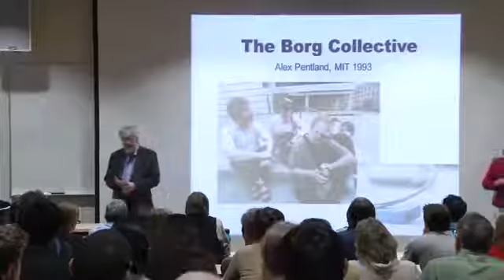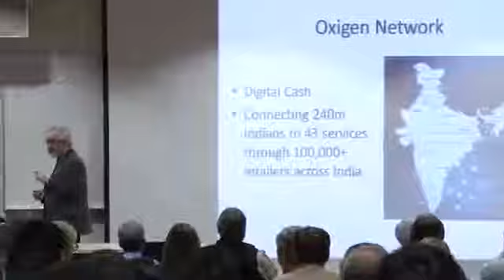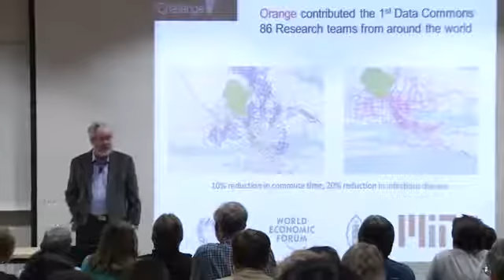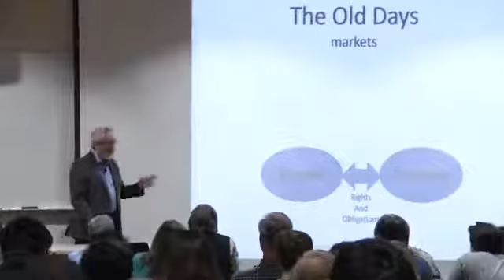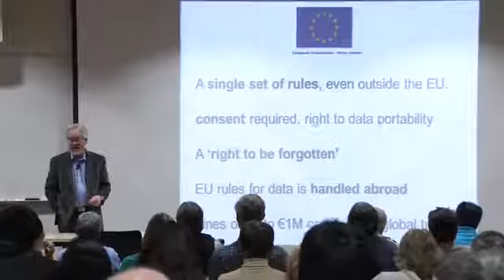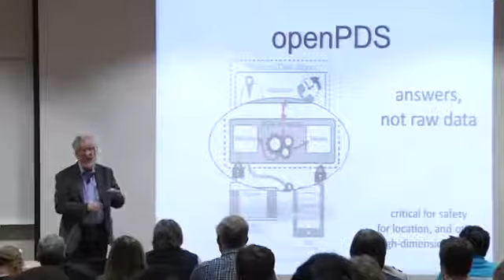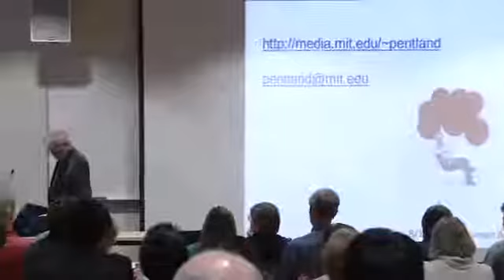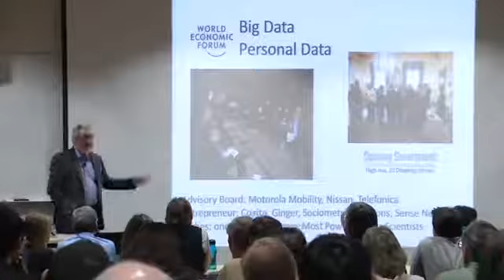GCCIS Deans Lecture Series: Dr. Alex Pentland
3/17/15.

 Alex Sandy Pentland, MIT, gives us a key insight into the concept of Sustainable Digital Ecology.